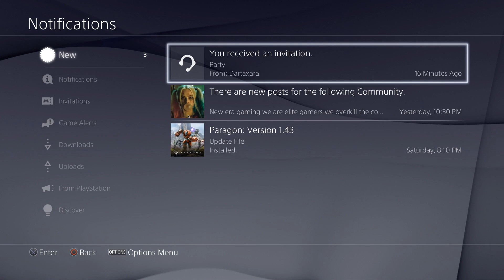PS4 Smite July 04 2016 Part 2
PSN: Strikernofear
Xbox Live: Strikernofear
Steam: Strikernofear
WiiU: Pascal.U